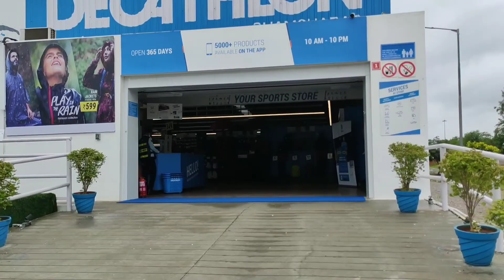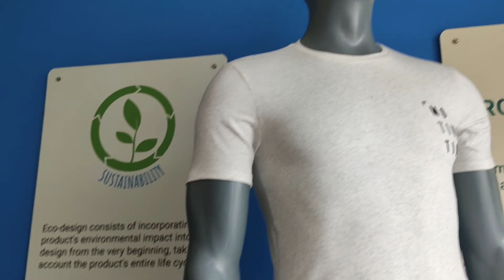Amarnath Trip Shopping in Decathlon 🛍️